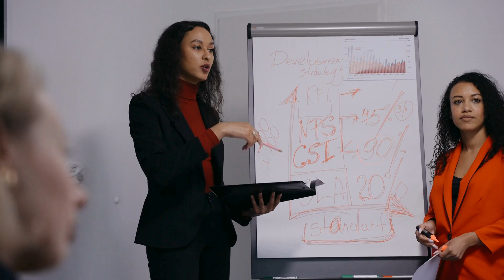Brains In Disguise- A Music Video